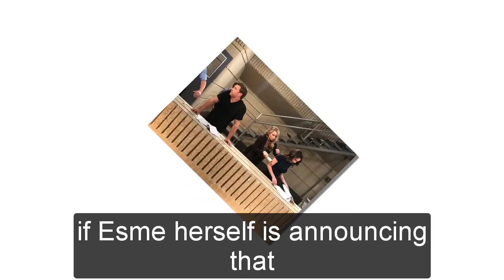GH Shocking Spoilers Portia fakes DNA results, causing Trina grief when says Ace is Spencer's child